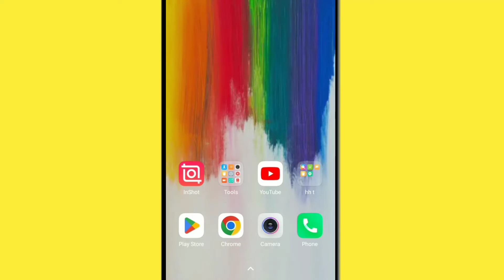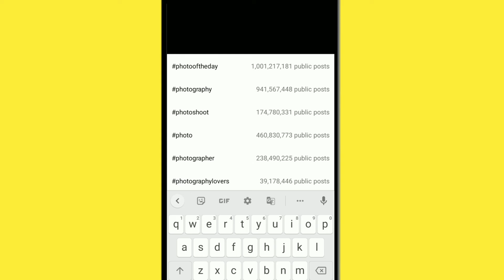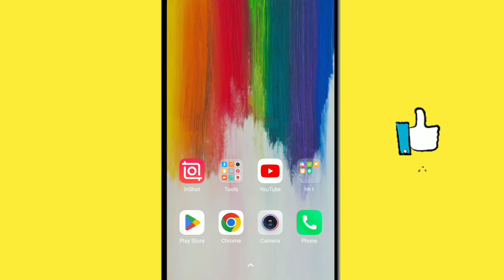Instagram par photo kaise upload kare/howtouploadphotos on Instagram/Instagram par photo kaise dale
Cover Topics

instagram par photos kaise dale
how to upload photos on instagram instagram in hindi
instagram par post kaise kare
how to post instagram in hindi
instagram photo upload in hindi
how to write a post on instagram
how to post on instagram from iphone instagram for beginners
how to post photos on instagram in hindi instagram par photo kaise upload kare instagram par apna photo kaise daale instagram par full photo kaise upload karte hain
how to upload photo on instagram instagram par apna photo kaise dale instagram par photo kaise daale
upload photo on instagram
instagram par photo kaise dala jata hai instagram par photo kaise dalte hai instagram par photo kaise save kare instagram pe photo kaise post kare instagram par photo kaise bheje
instagram pe apni photo kaise daale instagram pe apni photo kaise post karen